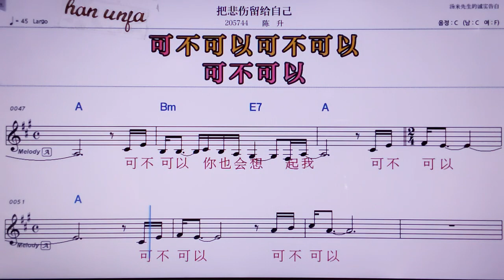💖비뻬이쌍리유게이쯔지/천썽 👍MR,노래방, 악보, 코드,Karaoke With Sheet Music